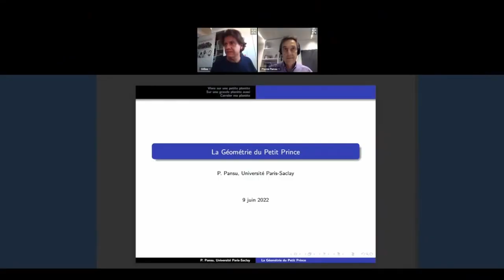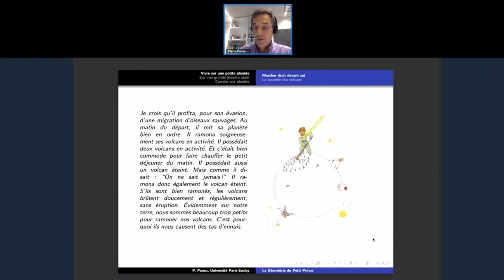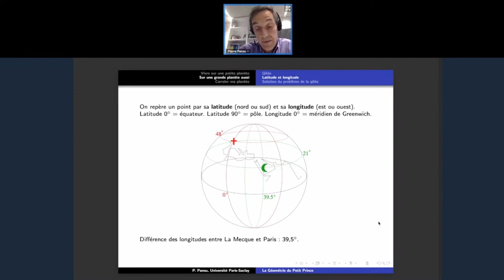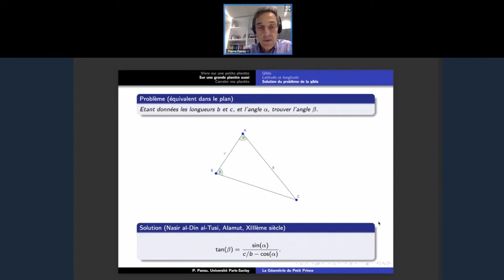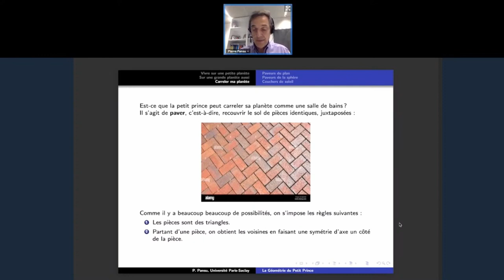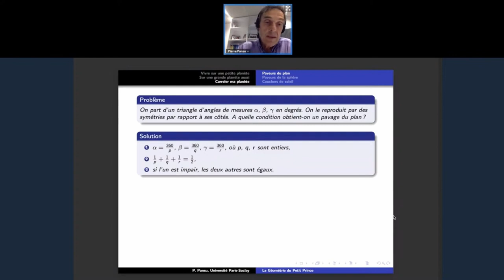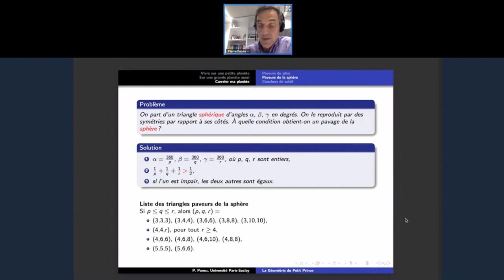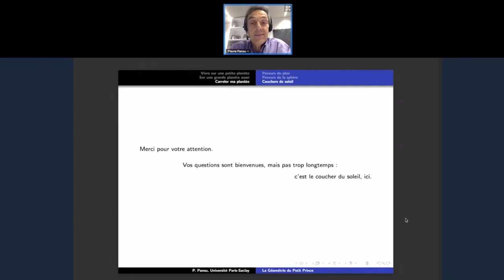La géométrie du Petit Prince, Pierre Pansu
Conférence de Pierre Pansu, enseignant-chercheur à Paris-Saclay, qui présente "La Géométrie du Petit Prince à l'occasion du 33e congrès MATh.en.JEANS, se déroulant en Amérique du Nord, le 9 juin 2022.